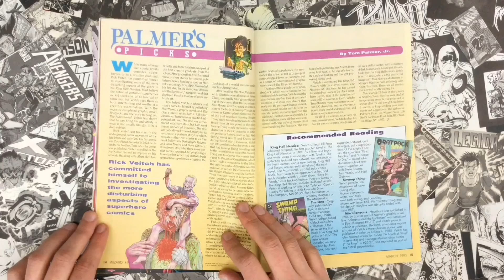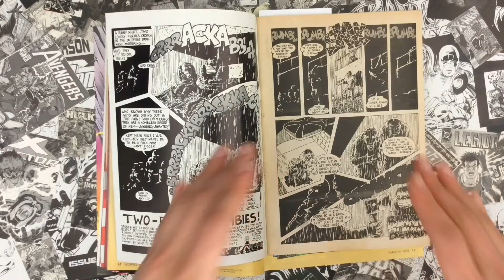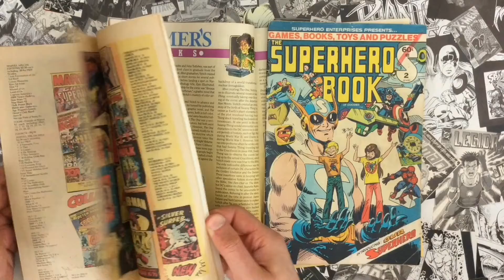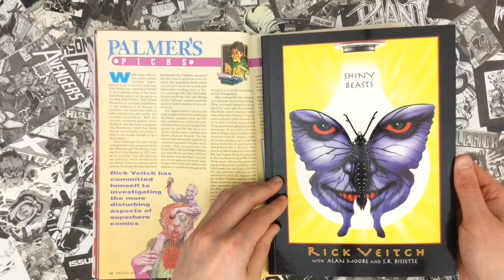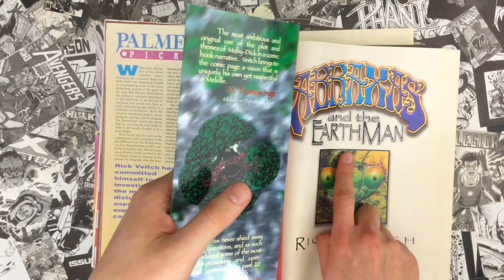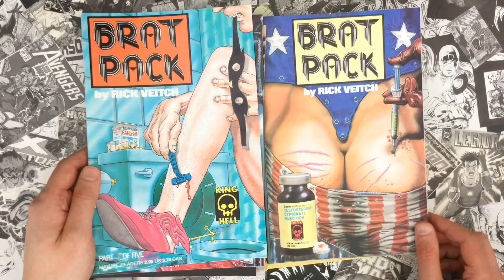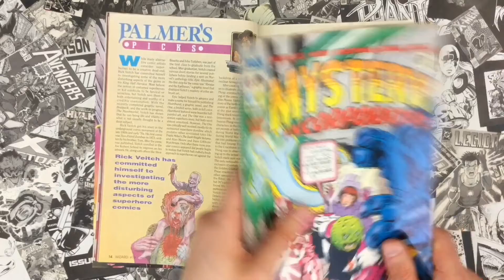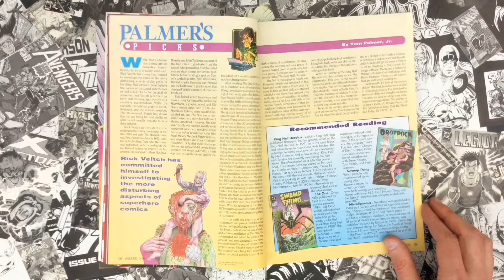Palmers Picks Wizard 19 Rick Veitch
Check out more of Tom Palmer Jr's thoughts on this piece from Wizard Magazine